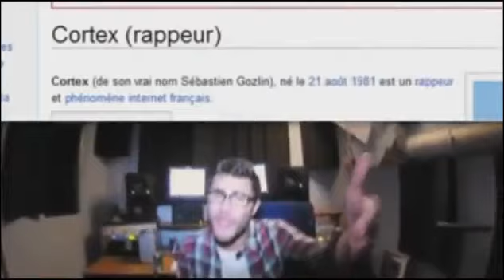Cyprien Norman et Mister V clash CORTEX!